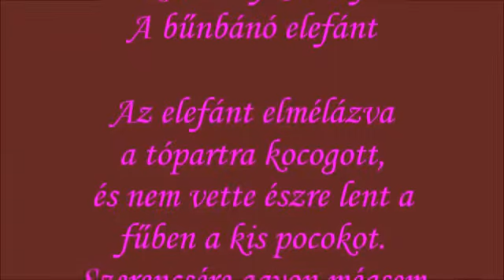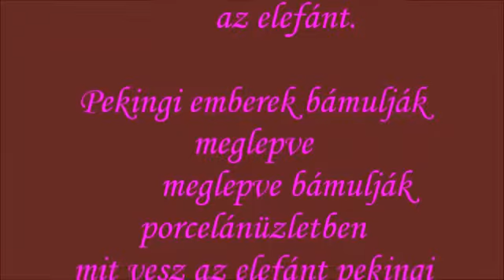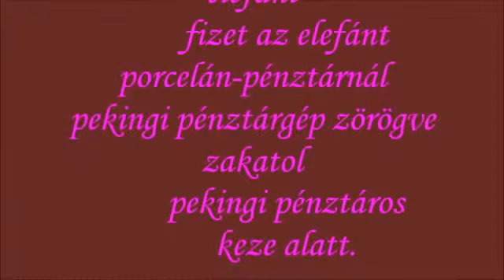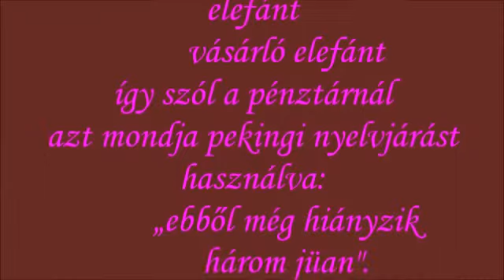ELEFÁNTOKOK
Elefánt a sivatagban.